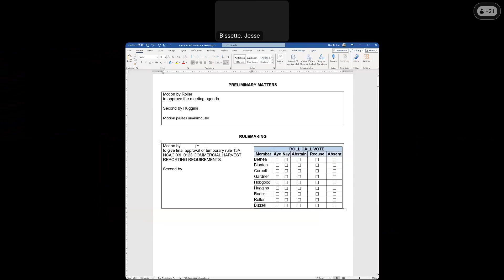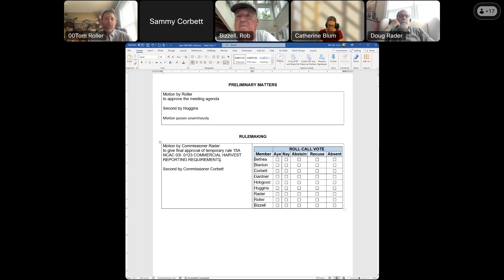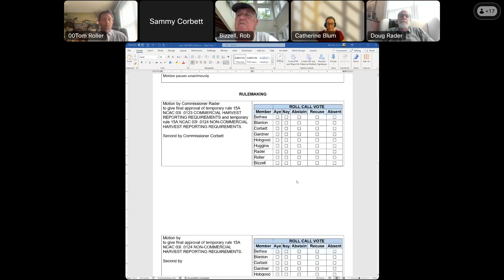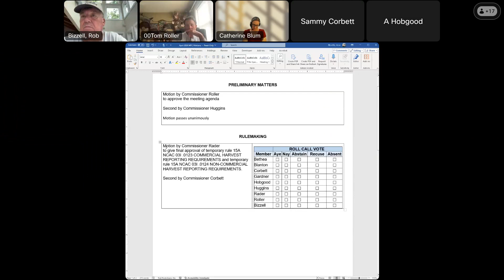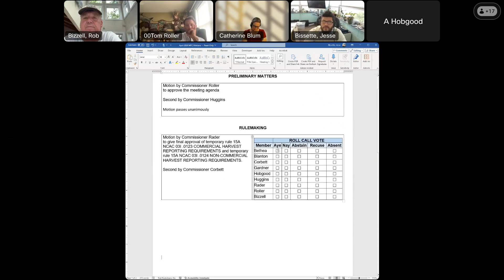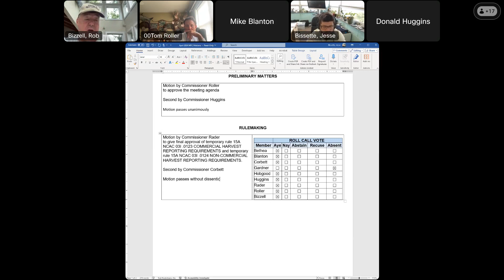NC Marine Fisheries Commission Special Meeting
The N.C. Marine Fisheries Commission met by web conference at 11 a.m. on June 6, 2024 for a final vote on the proposed temporary rules for harvest reporting requirements.